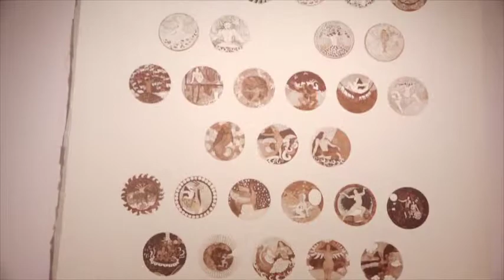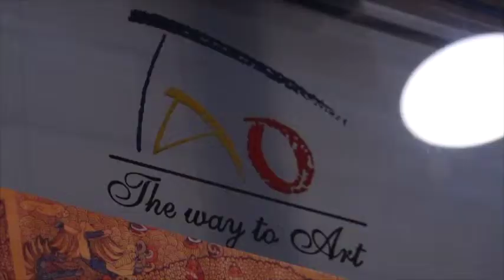Seema Kohli Art Show "What A Body Remembers" Inaugurating By Javed Akhtar & Shabana Azmi